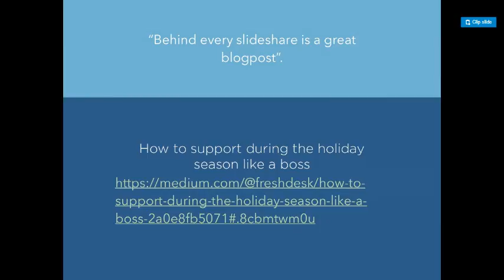Educational Video Part 10